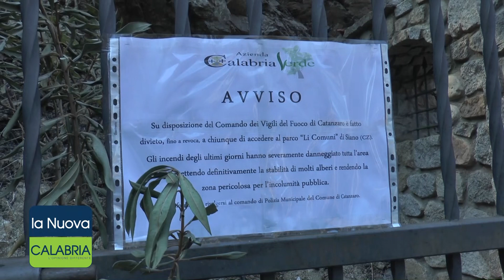Incendio alla Pineta di Siano. La prima stima dei danni